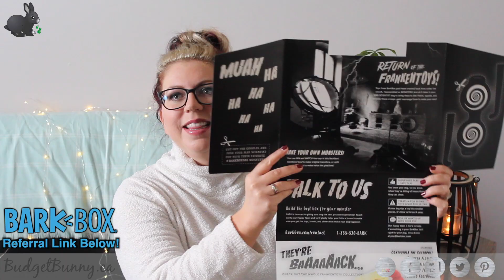BarkBox Unboxing & Our Dog's Reactions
Today I'm opening our October BarkBox. See what's inside and what our two Golden Retrievers think of their new goodies!

Premiumbeat.com (Standard Licence)
Song - Smilin'
Artist - Peter McIsaac

StoryBlocks Audio (Standard Licence - Monthly Membership)
Song - A Happy Moment • Simply Adorkable